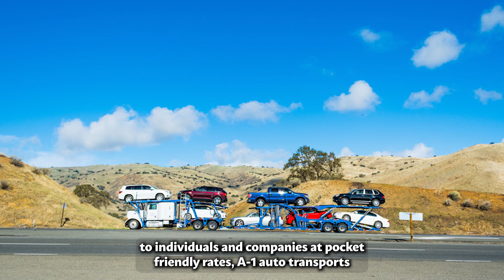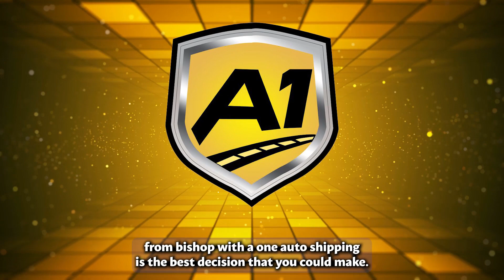Car Shipping In Bishop | CA Vehicle Shipping | Bishop Car Transport Services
Don't miss out on the inside scoop on Bishop Car shipping companies - read our blog post now!

When it comes to car shipping to Bishop, California, A1 Auto Transport is a reputable and reliable company that provides efficient and secure transportation services for vehicles.

A1 Auto Transport offers a variety of shipping options to suit your specific needs. Whether you prefer open transport for standard vehicles or enclosed transport for high-value or delicate cars, they have the flexibility to accommodate your preferences. Their experienced team will work closely with you to determine the best shipping method for your vehicle.

Safety is a top priority for A1 Auto Transport. They understand the value of your vehicle and take every precaution to ensure its protection during transit. Their carriers are equipped with advanced tracking systems and follow strict safety protocols, giving you peace of mind knowing that your vehicle is in safe hands.

Punctuality is also important to A1 Auto Transport. They understand the importance of timely delivery and make every effort to meet your expectations. With their experienced drivers and efficient logistics, they ensure that your vehicle arrives in Bishop, California, within the agreed-upon timeframe.

In conclusion, A1 Auto Transport is a reliable and customer-focused company for car shipping to Bishop, California. With their range of shipping options, emphasis on safety, exceptional customer service, and commitment to punctuality, they are the ideal choice for your vehicle transportation needs. Trust A1 Auto Transport to handle your car shipping requirements with professionalism and care, ensuring your vehicle's safe and timely arrival in Bishop, California.